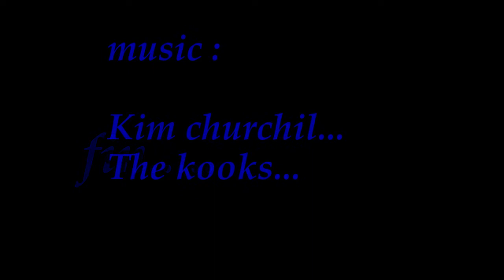lacanau YT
lacanau été 2015